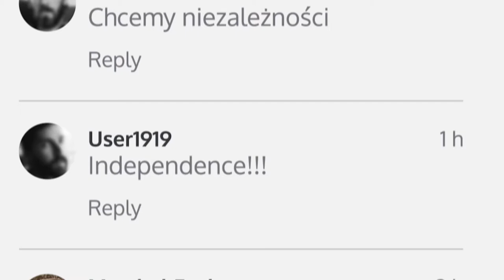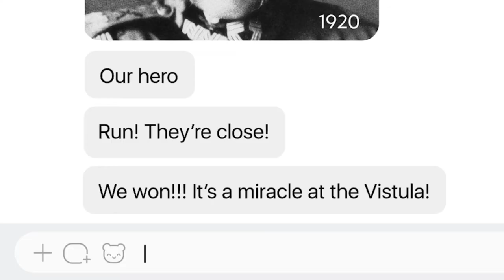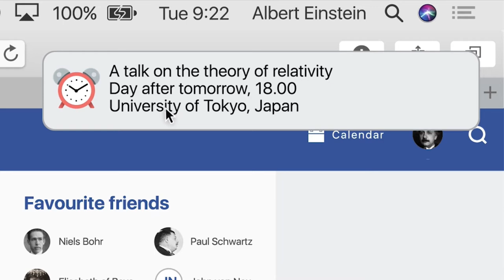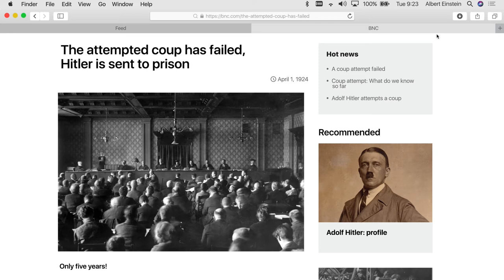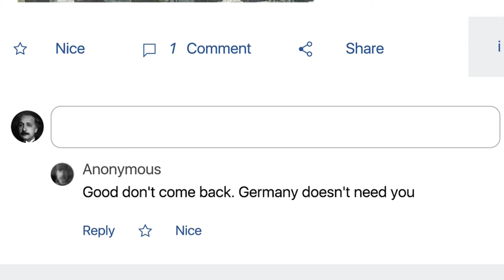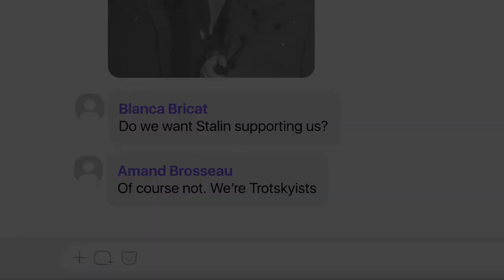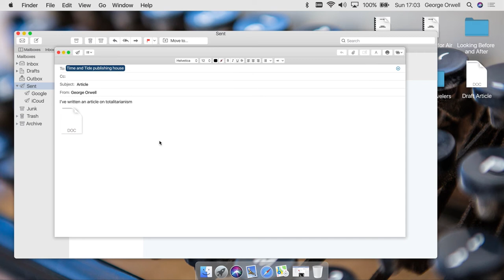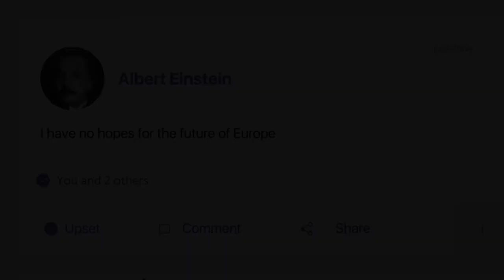1939 live Episode 1: Maria Dąbrowska, Albert Einstein, George Orwell. Between the Wars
First episode of 1939live. It explores the history of Poland between the wars through the eyes of Maria Dąbrowska, while Albert Einstein witnesses Nazis rising to power in Germany, and George Orwell examines the appeasement policy pursued by the Allied counties.